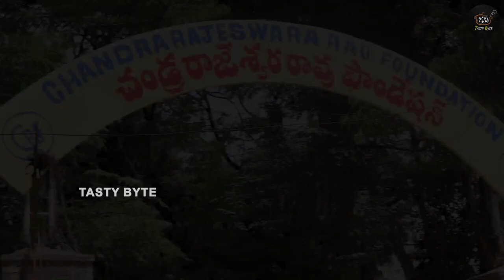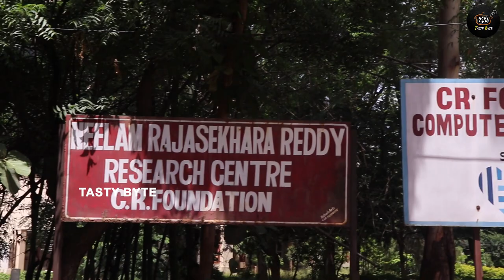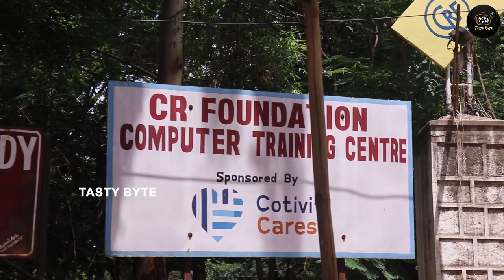Famous Hyderabad Aunty Selling Unlimited Chicken Rice | Street Food India | Tasty Byte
Watch: Famous Hyderabad Aunty Selling Unlimited Chicken Rice | Street Food India | Tasty Byte

Hi Foodies..

Welcome to Food and Foodie Channel. Our Main Aim is to Explore Different Foods across Telugu States. We are Very Passionate towards new kinds of foods. If you enjoy eating and exploring different kinds of tastes , No Doubt You are in Right Place

Please give your valuable suggestion in Comments section below